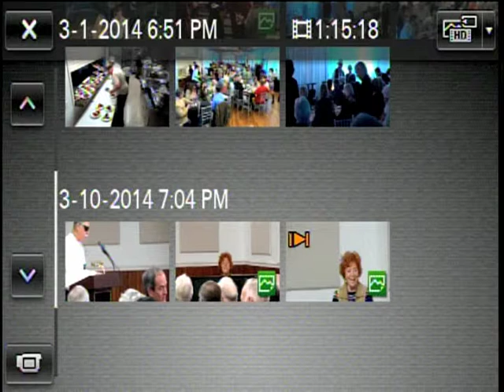PAPHA Lecture Series 3 10 14 Rick Pratt Scow Schooner 2